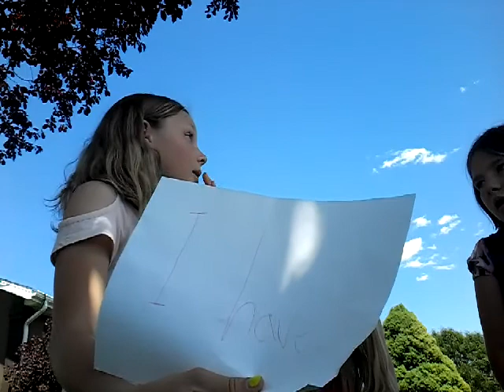Never have I ever with Laurelin